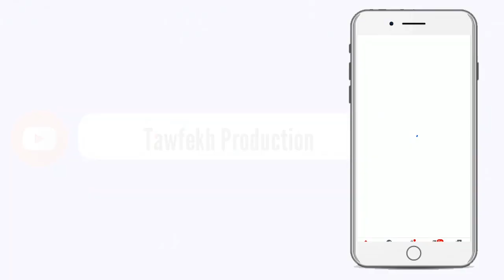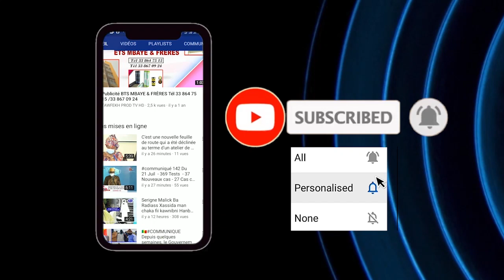Gamou 2020 à Déclaration de Cheikh Ahmadou KARA Mbacké